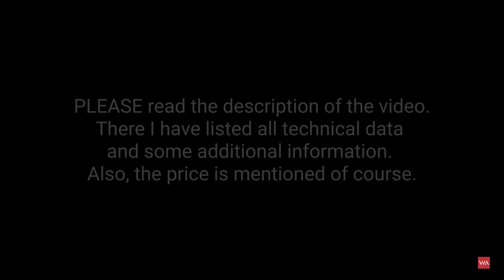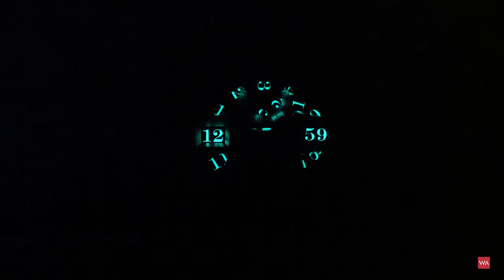A. Lange & Söhne ZEITWERK Honeygold "Lumen". A world premiere presented by CEO Wilhelm Schmid.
It was in 2009 when A. Lange & Söhne presented the first revolutionary technology and design concept of the "Zeitwerk" model. This new version, limited to 200 pieces and sold for 114.000 Euro including 19 % VAT in Germany, introduces Lange’s proprietary honey gold. The latter was developed exclusively for A. Lange & Söhne timepieces. The designation “Lumen” refers to the specially developed, semi-transparent dial that makes the luminous jumping numerals display fully visible.

New Zeitwerk
With its three-disc jumping numerals mechanism that indicates the time in a digital format, the "Zeitwerk" ranks among the most progressive mechanical wristwatches. In the interest of superb legibility at all times, A. Lange & Söhne questioned everything except the mechanical paradigm. In addition to two discs for the tens and units-minutes, the jumping numerals mechanism is endowed with a large hour ring that spans almost the entire diameter of the movement. All numerals are identical in size. They switch precisely and read from left to right. The pusher at 4 o’clock is new. It allows the hour indication to be switched separately, which in turn makes it simpler to set the time. The switching impulse is generated when it is released. The advantage is that switching is always uniformly executed, regardless of how gently or vigorously the pusher is actuated. The pioneering technical concept is paired with an equally innovative design. One of its most prominent elements is the curved time bridge that dominates the dial. It is part of the movement and forms an elegant frame for all time indications. In the "Zeitwerk Honeygold Lumen", it consists of black rhodiumed German silver and thus integrates well with the dark sapphire-crystal dial.

New A. Lange & Söhne Calibre L043.9
Refined from the bottom up, the "Zeitwerk" calibre L043.9 has twice the power reserve of its predecessor model – 72 hours. With a gentle click, the new manufacture calibre L043.9 instantly switches the numerals display of the "Zeitwerk Honeygold Lumen" from one minute to the next until, at the top of the hour, the sophisticated mechanism simultaneously switches all three numerals discs by one increment. In the second generation as well, a patented constant-force escapement controls the complex switching processes and at the same time handles two important functions: on the one hand, it generates the impulse for the jumping advance of the time display. On the other hand, it drives the balance with nearly uniform power across the entire run time. This keeps the amplitude constant, which has a positive effect on rate stability.
The integration of a pusher for correcting the hour indication, first introduced in the "Zeitwerk Date", required considerable effort from the designers and increased the number of movement parts to 462. To enable the correction independently of the switching cycles of the time display, a clutch uncouples the hour ring from the jumping numerals mechanism each time the pusher is pressed. The setting of the minute display in both directions is performed with the crown located at 2 o’clock. The cam-poised balance wheel with a freely oscillating balance spring beats with a frequency of 18,000 semi-oscillations per hour (= 2.5 Hz). Further Lange-style quality features of the "Zeitwerk Honeygold Lumen" include the exquisite artisanal finissage of the twofold-assembled movement, much of which can be admired through the sapphire-crystal caseback. Easily recognizable assets are the hand-engraved balance and escape-wheel cocks, the solarised winding wheels and the filigreed, straight-grained constant-force escapement bridge that accommodates two recessed, screwed gold chatons.

Luminous numerals
The light-permeable coating of the dial allows the luminous numerals that are not exposed in the aperture to absorb enough UV light and thus light energy needed to make them glow in the dark. Consequently, the digital display remains visible even right after each switching sequence. At night, the numerals discs that are only vaguely discernible during the day cause the watch to glow.

A. Lange & Söhne Honeygold
Limited to 200 watches, the "Zeitwerk Honeygold Lumen" continues the tradition that began eleven years ago and transcends it. The case, with a diameter of 41.9 and a height of 12.6 millimetres, is made of Lange’s proprietary honey gold – a first for a “Lumen” model. Various admixtures and a special thermal treatment endow the 18-carat gold alloy with extra hardness and an inimitably warm lustre. The hands of the power-reserve indicator and of the subsidiary seconds as well as the Lange prong buckle are made of the same material. Combined with a dark dial and a dark-brown leather strap, the hue is an eye-catcher.